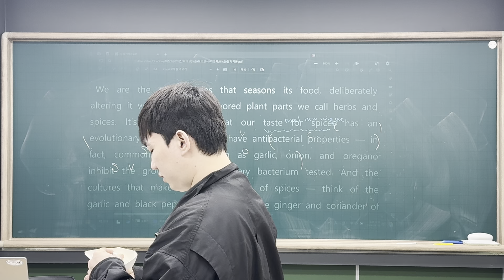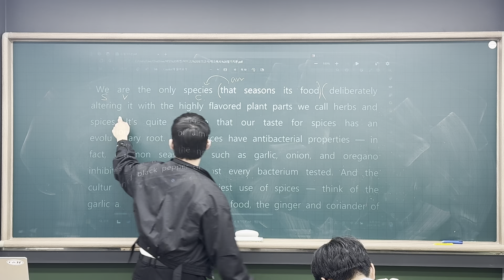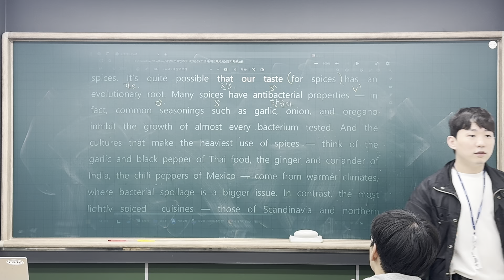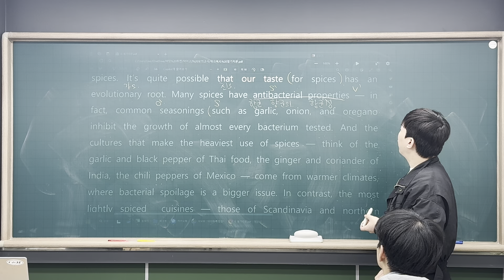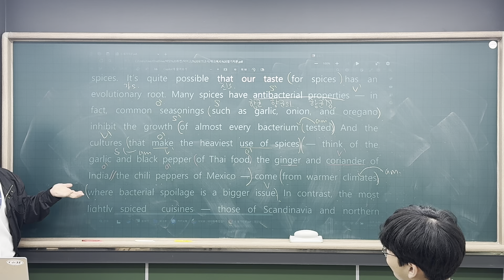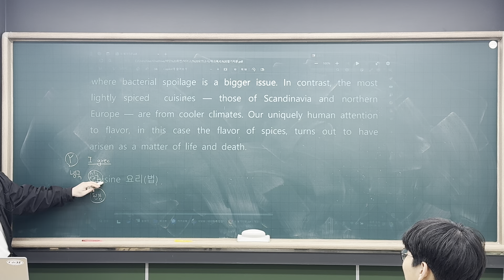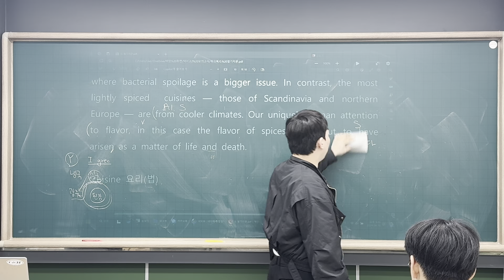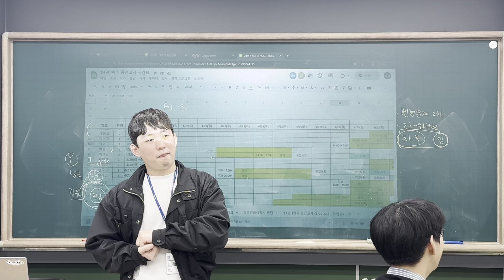240419 덕이고2 내신대비 4-2 24년 3월 모의고사 32, 33, 35 (범철T 2/2)